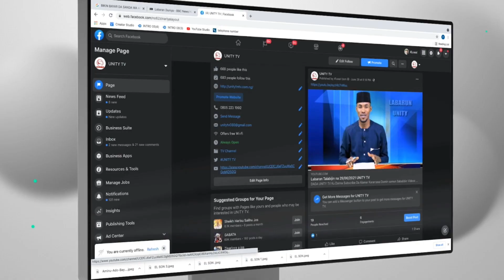Labaran Talabijin na 10-06-2023 UNITY FM-TV